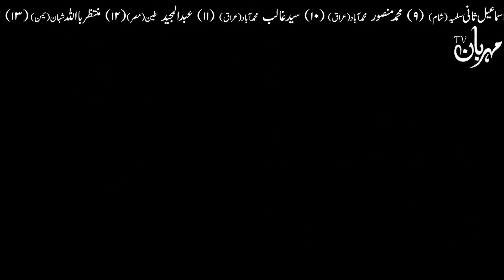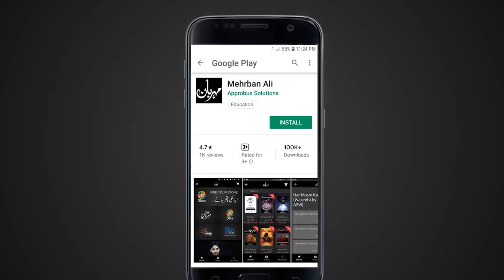Bibi Fatima Zahra as | Khazana Hasil Karne Ka Tarika | Dua | Wazifa | Amal | Mehrban Ali